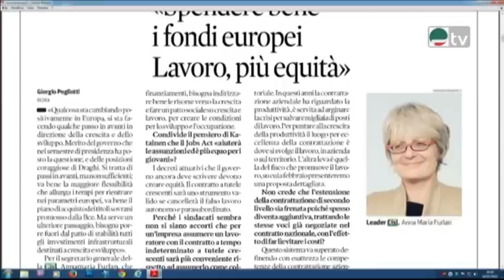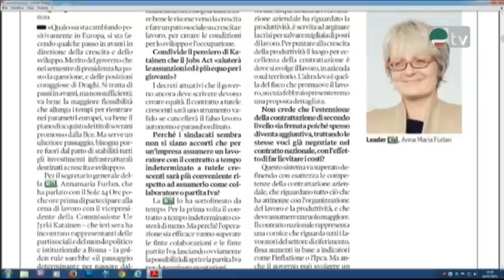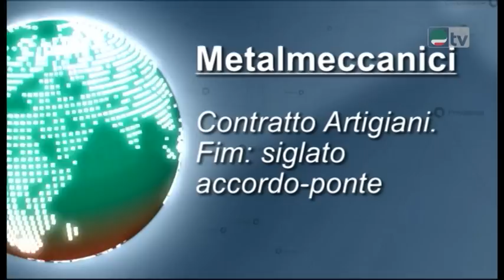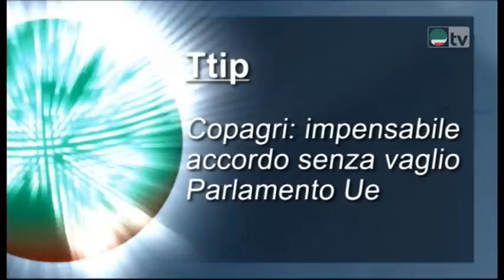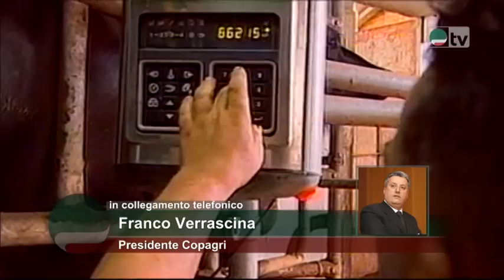Tg Cisl. Ue - Furlan: flessibilità, primo passo ma non sufficiente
Ue - Furlan: flessibilità, primo passo ma non sufficiente

Metalmeccanici - Contratto Artigiani. Fim: siglato accordo-ponte

Terrorismo - Siulp: appello a Renzi per assunzione straordinaria Forze polizia

Ttip - Copagri: impensabile accordo senza vaglio Parlamento Ue
Tg Cisl 16 Gennaio 2014